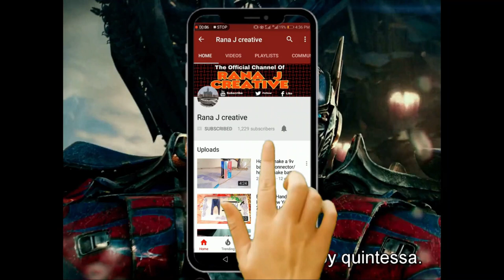Restoration Old Dc Motor | Restore dc motor full rusty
Hi everyone today iam showing you how to remove rust from dc motor restoration